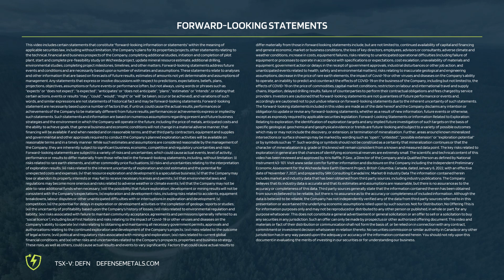2023 Exploration Update - Wicheeda REE Project (Sept 5, 2023)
CEO Craig Taylor provided an exploration update on the company's Wicheeda Rare Earth Elements Project. A recently completed ground radiometric geophysical survey has identified new anomalies that may represent previously unknown REE mineralized carbonatite located within the current mineral resource pit shells, as set forth in the 2021  preliminary economic assessment.

$DEFN $DFMTF